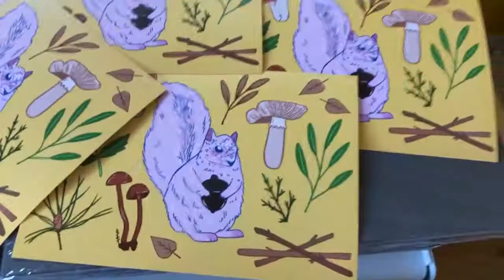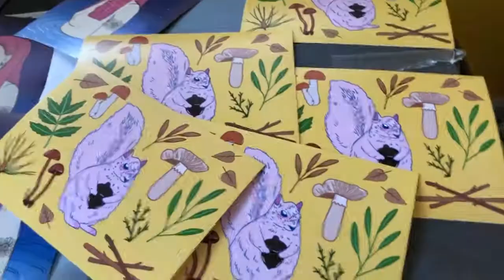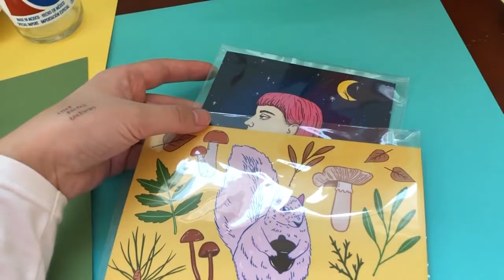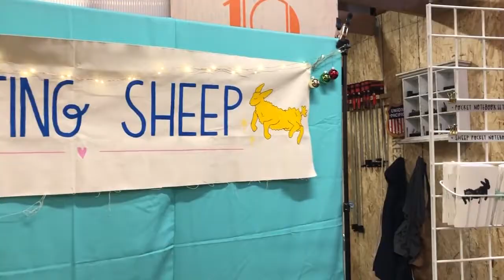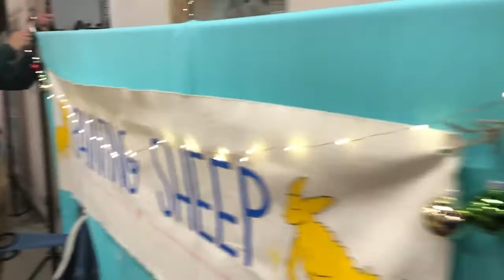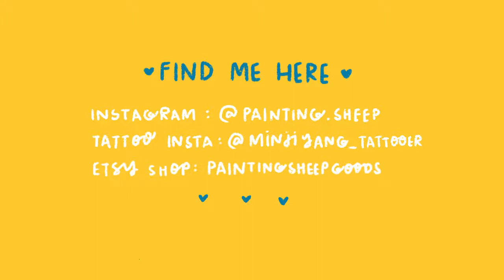VLOG 11 // Preparing and Exhibiting at the CLC Holiday Market!!!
Hey guys!!!
It has been a WHILE! About 8 months of a while since my last upload.
Hoping this is one of many videos to come in 2020!
Back in December 2019, I participated in the first annual Craft Lake City Holiday Market in Ogden, UT! In this video, join me while I make last minute preparations for my second art market ever!!! It has been so long since I vlogged, so PLEASE BARE WITH ME through this! I can only get better from here, right?
It was hardest to vlog at the event, but I do give you all a look at my booth setup! I hope you guys enjoy!!! Thanks for being here!
And if you have any questions, please ask away below!

Soundtrack:
Soft Focus
Sophisticated Gentleman
Tony's Belated Breakfast
Lullaby of the Sea
By: Birocratic